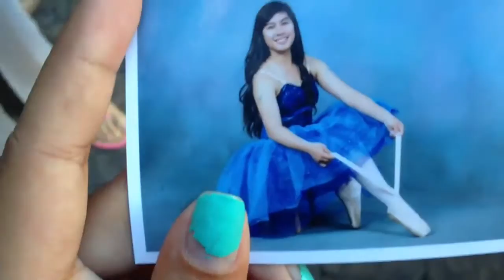OOTD + Jocelyn's Birthday Dinner - August 7, 2013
joss boss's birthday